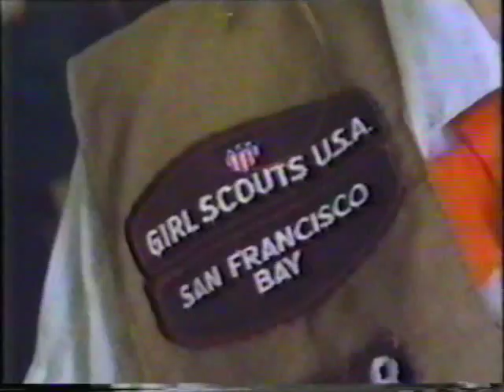Elizabeth - The First Thirty Years (Pt.6)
Excellent and often intimate documentary from the 1980s about Her Majesty Queen Elizabeth II